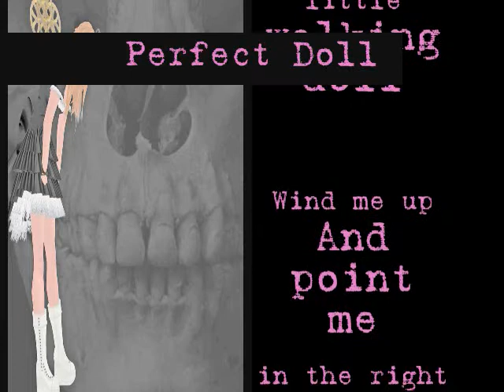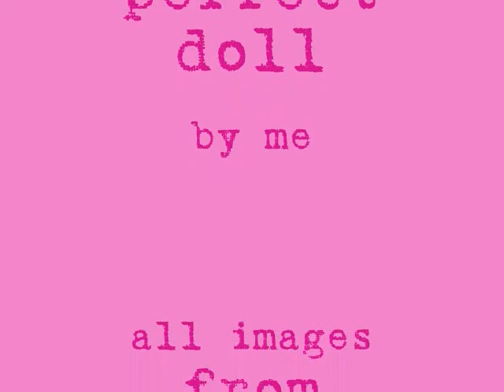Perfect Doll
my life so far...
i have come to the realization that i have spent my life constantly in the iron grip of very controlling people...starting with my mother, the supreme queen of all control freaks, followed by a series of psychotic, controlling roommates and abusive, dominating boyfriends, and ending with my husband, who kept me, figuratively at least, under lock and key for the duration of our marriage, until he decided to cheat on me, and leave me, and told me it was time for me to "grow up and stand on my own two feet"
i truly want to, it's just scary as hell to suddenly be all alone and i'm not quite sure how to do it...